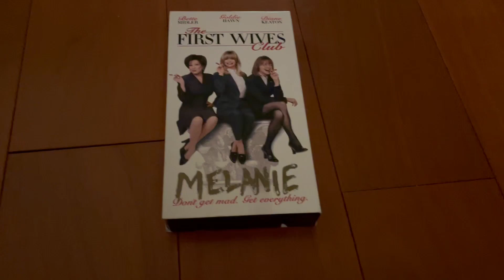The First Wives Club 1999 VHS